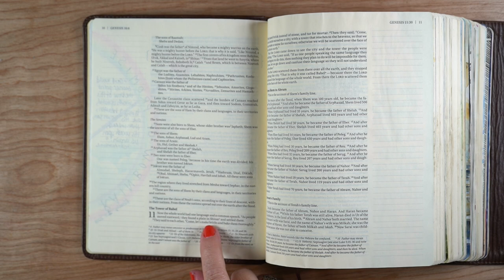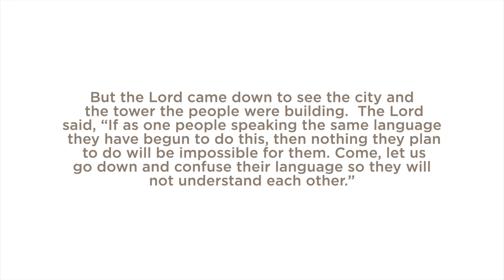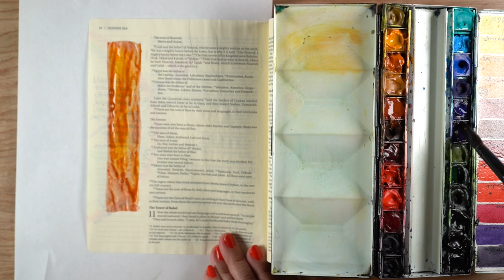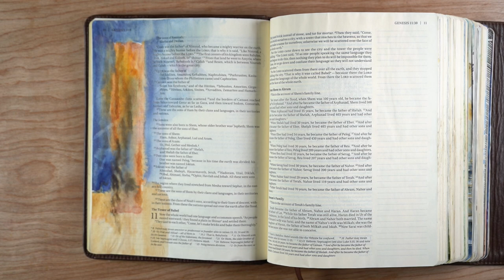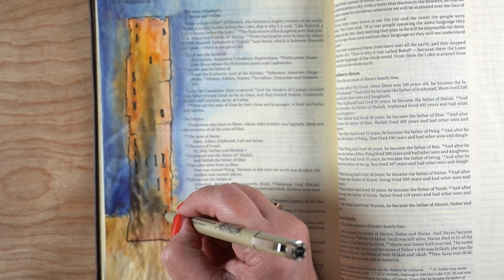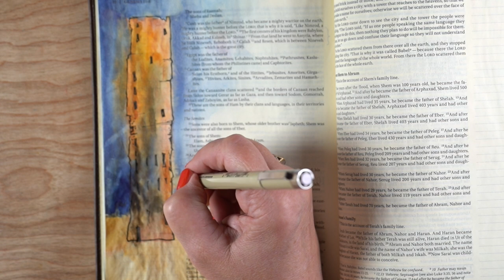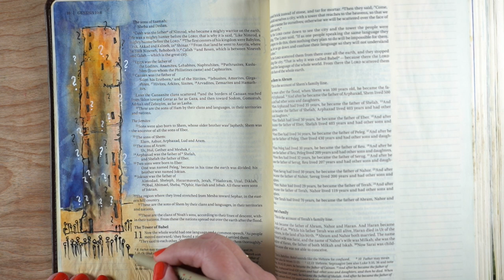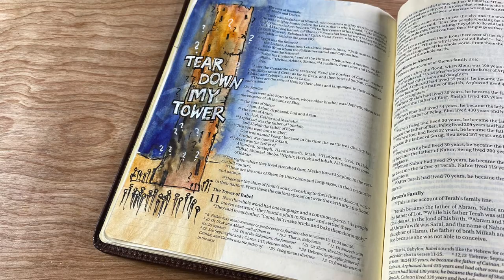Bible Journaling Genesis 11: Tower of Babel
Scripture:
They said to each other, “Come, let’s make bricks and bake them thoroughly.” They used brick instead of stone, and tar for mortar. Then they said, “Come, let us build ourselves a city, with a tower that reaches to the heavens, so that we may make a name for ourselves; otherwise we will be scattered over the face of the whole earth.”

But the Lord came down to see the city and the tower the people were building. The Lord said, “If as one people speaking the same language they have begun to do this, then nothing they plan to do will be impossible for them. Come, let us go down and confuse their language so they will not understand each other.”

So the Lord scattered them from there over all the earth, and they stopped building the city. 9 That is why it was called Babel—because there the Lord confused the language of the whole world. From there the Lord scattered them over the face of the whole earth.
Genesis 11:3-9